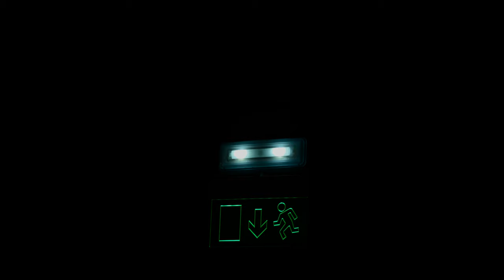4K Free Stock Footage: Emergency Exit Green LED Neon Light Sign with Symbols (3 videos)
4K Free Stock Footage: Emergency Exit Green LED Neon Light Sign with Symbols (3 videos)
00:00:00:00, 00:00:11:09, 00:00:18:14

EN| 4K Free Stock Footage: WC Green LED Neon Light Sign with Symbols (3 videos)
PT| Vídeos 4K Isentos de Pagamento: Sinal Verde de Saída de Emergência com Luz Neón e Símbolos (3 vídeos)
ES| Vídeos de Stock 4K Exentos de Pago: Salida de Emergencia - Letrero de Luz Neón LED Verde con Símbolos (3 videos)
FR| Vidéos de Stock 4K Exemptées de Paiement: Sortie d'Urgence - Vert LED Neon Lumière Signe avec Symboles (3 vidéos)
DE| 4K Kostenloses Stock-Filmmaterial: Notausgang - Grüne LED Neonlicht-Zeichen mit Symbolen  (3 videos)
ZH| 4K免費素材影片：緊急出口 綠色LED霓虹燈標誌與符號 （3個視頻）

Credits
Gear: Panasonic GH5, Olympus 45mm f1.8 Zuiko Digital, Voigtlander 10.5mm F0.95 MFT, SLR Magic 25mm T0.95 HyperPrime Cine II, Samyang 12mm T2.2 Cine MFT, Panasonic 20mm F1.7 Asph II Lumix G, Zoom H1 Ultra-Portable Digital Audio Recorder, Rode VideoMic Pro